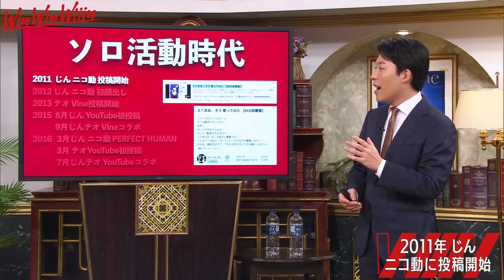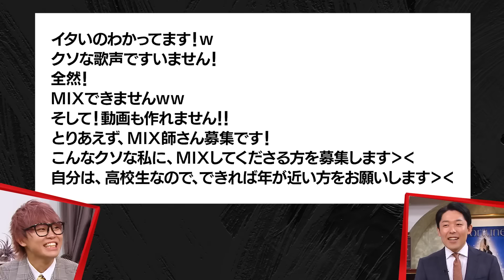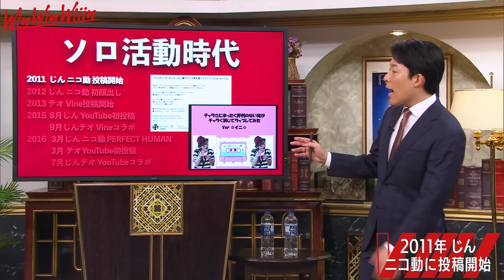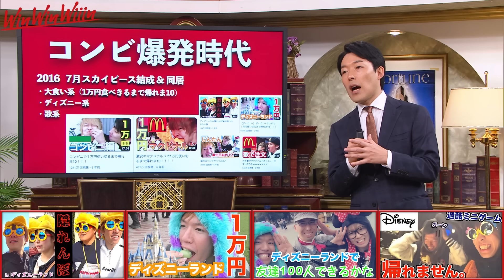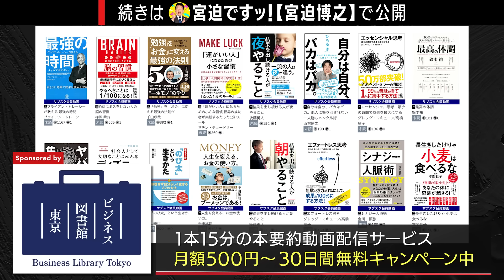【Part①】日本一コンビYouTuber降臨！二人の歴史は大河ドラマ【WinWinWiiinスカイピース編】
WinWinWiiin

オープニング主題歌「Let me tell you now」のダウンロード＆ストリーミングはこちら

‹番組スポンサーのご紹介›

今なら83%OFF＋3か月分が無料で追加！30日間返金保証付き！
特別価格で今すぐSurfshark VPNをゲット！

ロコンドでは最大90%OFFの「よロコンドる」セールを開催中！
約4000ブランドを対象に2月6日(月)まで！

シリカ含有量世界トップクラス！のむシリカはこちら

WinWinWiiinの観覧に参加したい方は
中田敦彦主催のライフスクール「progress」へ